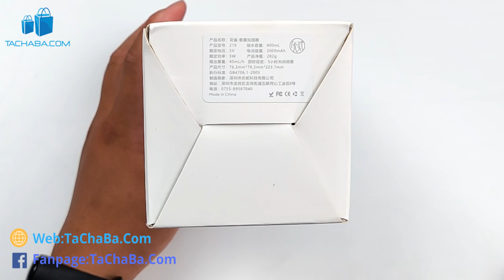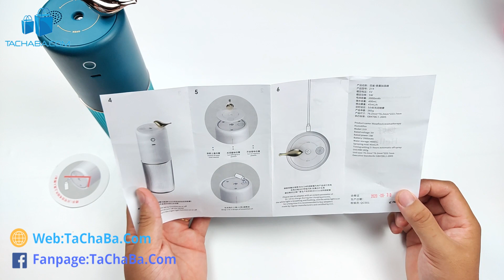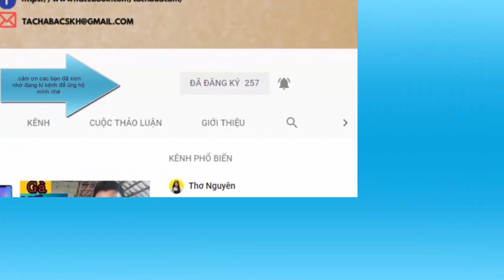Máy Phun Sương Tạo Ẩm Xiaomi Urallife 219, Pin 8H, Khuếch Tán Hương Thơm, Kiêm Đèn Ngủ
Review máy tạo ẩm lắp chai nước xiaomi urallife 219 mua trên Lazada với giá 270.000đ cho 1 máy tạo độ ẩm Xiaomi​ có dùng được không ?
Thử mua MayTaoAm​ xiaomi trên Lazada xem chất lượng thế nào ?
Hướng dẫn sử dụng máy phun sương Urallife​ Xiaomi mua trên Lazada​.
Xem Tachaba​ đánh giá máy tạo ẩm xiaomi urallife 219 trên Lazada thật sự có đáng mua.